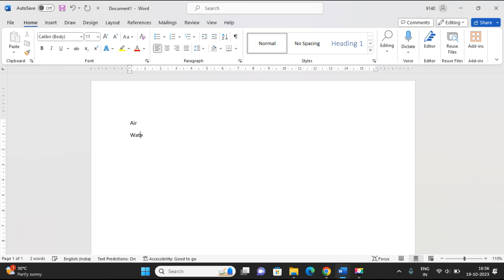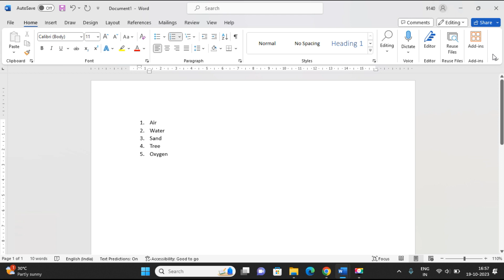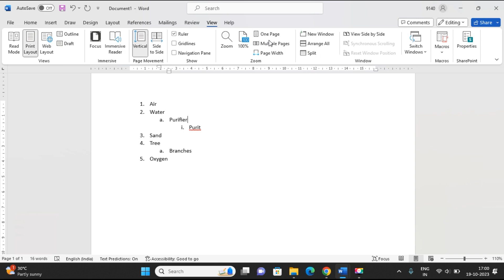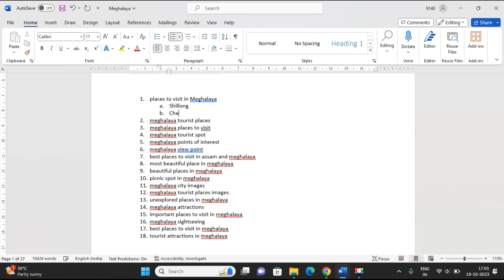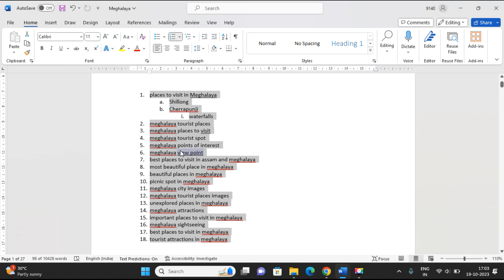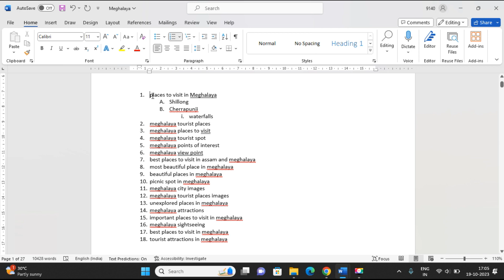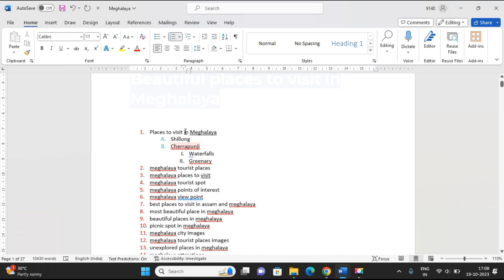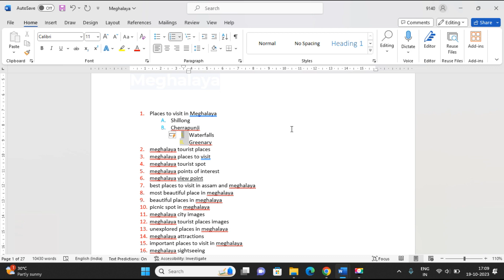Microsoft Word Tutorial Part 9 In Hajong - How To Create Table Of Contents In Word In Hajong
In this comprehensive tutorial, we will guide you step by step on how to create a table of contents in Microsoft Word. Whether you're a student, professional, or simply someone who wants to organize your document efficiently, this video is for you. We will cover various methods to generate a table of contents, including using built-in features, formatting options, and customization techniques. You'll learn how to automatically update your table of contents as you make changes to your document, ensuring a seamless and professional finish. Join us now and unlock the power of table of contents in Word!